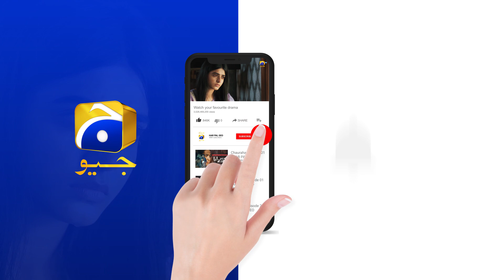Recap - Chauraha Episode 16 - 26th July 2022 - HAR PAL GEO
Written by: Edison Idrees Masih
Directed by: Aehsun Talish
Produced by: Abdullah Kadwani & Asad Qureshi
Production house: 7th Sky Entertainment